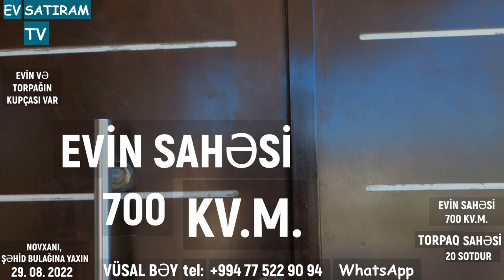20 SOTDA ELİT ƏRAZİDƏ DƏYƏRİNDƏN AŞAĞI QİYMƏTƏ EV SATILIR/Недвижимость в Баку / EV SATIRAM TV